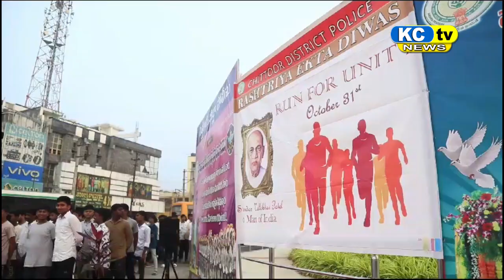KC TV NEWS 31 10 2023